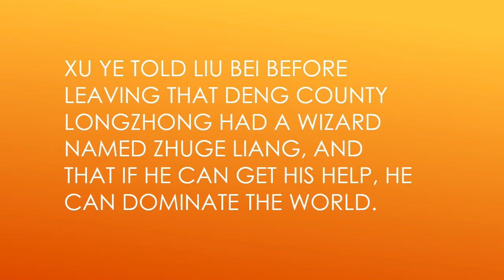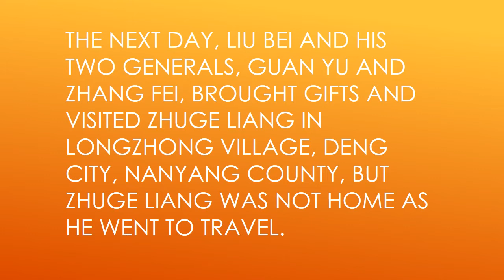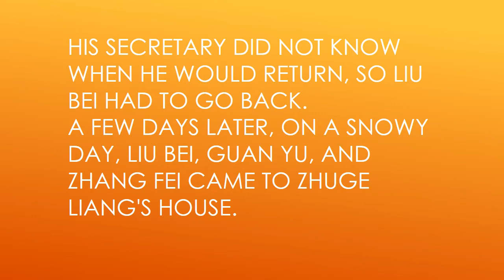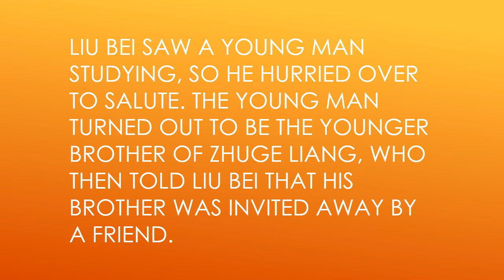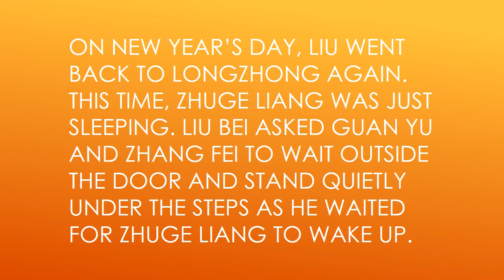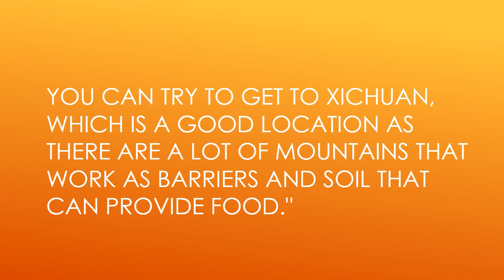Chinese Ancient sincerely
Sincerely to people and you will getting all the help you need.